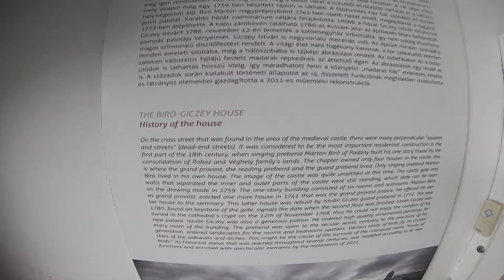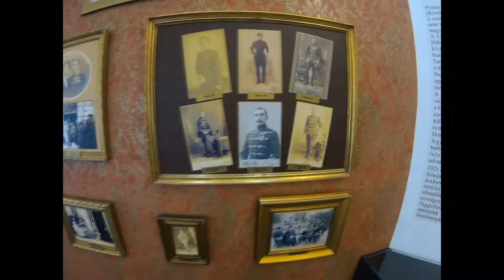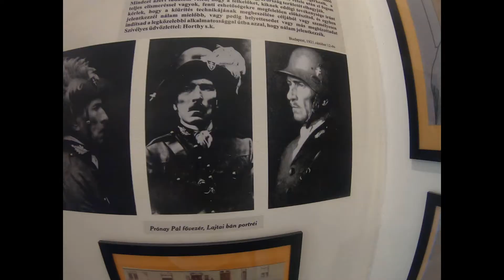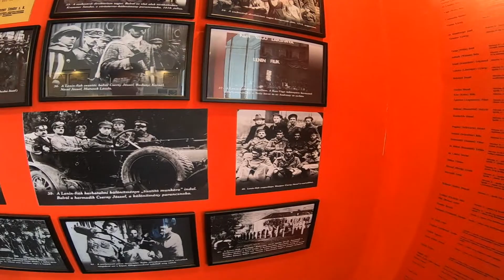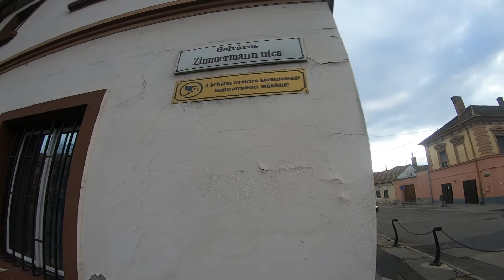For 900 years Queens were crowned in this town 🇭🇺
We start our day in Veszprém, a city built on 5 hills, rich in architecture and history, nicknamed the "City of Queens". Afterwards, we make our way to the Trianon Museum. A very moving exhibition about the Treaty of Trianon (1920) will show us just how much damage the treaty has done to the Hungarian nation. Lastly, we visit Pápa, a small little millers' town next to the Tapulca river. Oddly enough, we won't see any mills but rather a testament of the once incredibly rich Eszterházy family.

Time Codes:

N/A